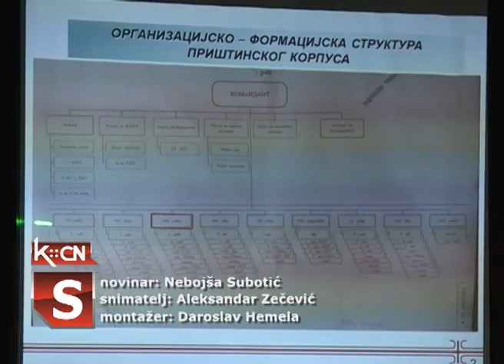Tribina ORVS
Organizacija rezervnih vojnih starešina opštine Šid, organizovala je tribinu pod nazivom "Podvizi herojske 549 motorizovane brigade u ratnim dejstvima 1998. i 1999. godine. Predavač je bio  brigadni general Stojan Konjikovac, komandant brigade, koji je opširnim izlaganjem, slajdovima i video snimcima obrazložio te teške dane iz naše novije istorije.